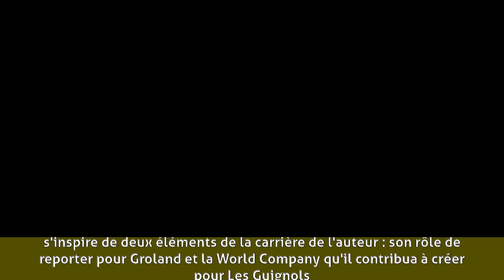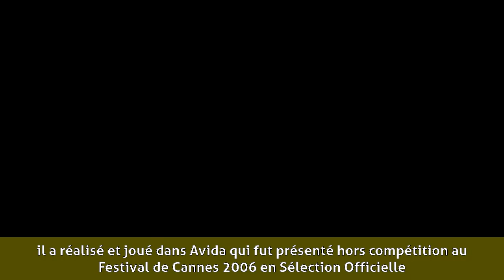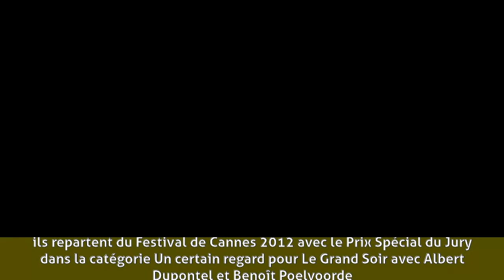Benoît Delépine - Biographie